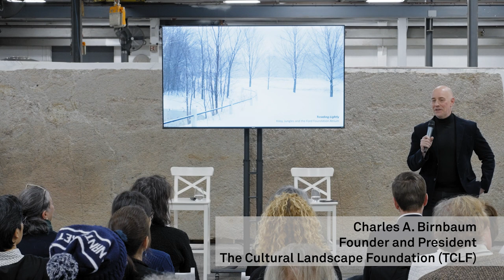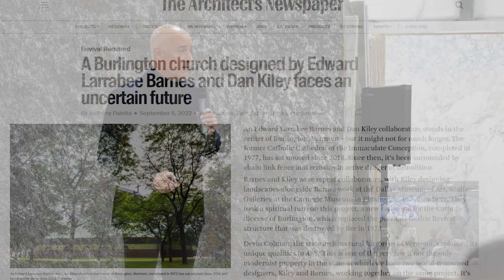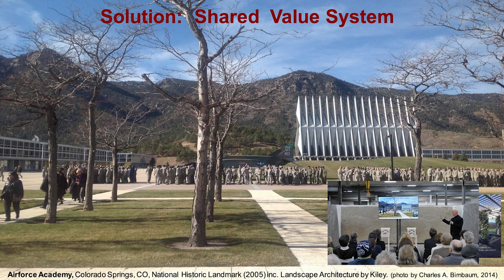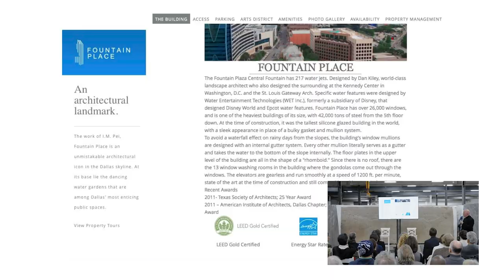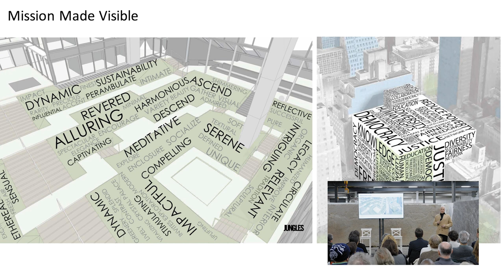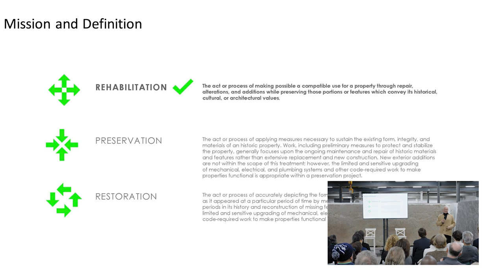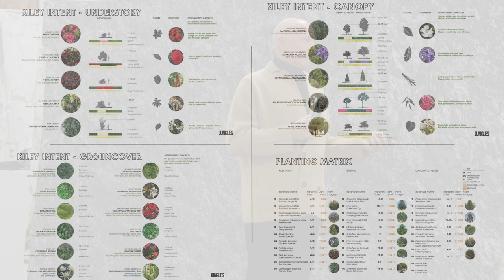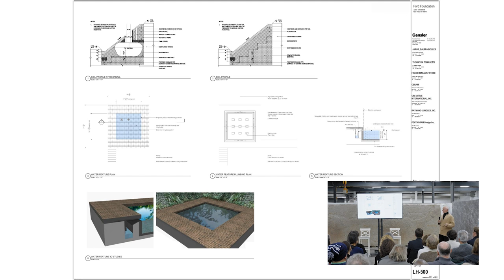The Landscape Architecture Legacy of Dan Kiley | A Conversation and Opening Reception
An opening reception for The Landscape Architecture Legacy of Dan Kiley was held on January 18th, 2024 at ABC Stone, and included a conversation between the exhibition’s co-curator, Charles A. Birnbaum, TCLF’s President and CEO, and Raymond Jungles. Using Jungles' work at the Ford Foundation Atrium as a case study, the two discuss the history and design of Kiley's robust body of work, the challenges surrounding being a steward of his work and the ongoing efforts to honor Kiley's legacy.

Videography by Julie Florio